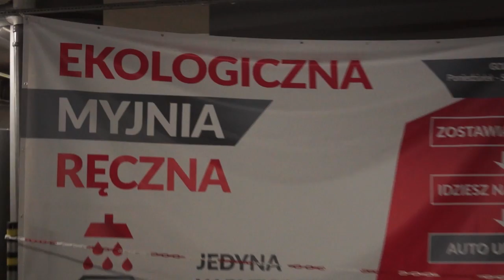Skrót meczu Polonia Bytom - Ruch Zdzieszowice 3:2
Skrót spotkania Polonia Bytom - Ruch Zdzieszowice 3:2.
Bramki:
Marcin Lachowski 29, Jacek Broniewicz 51 (k), Dawid Cempa 80 - Dawid Kiliński 35, Mateusz Szatkowski 57
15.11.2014